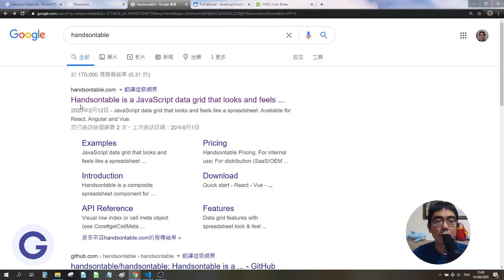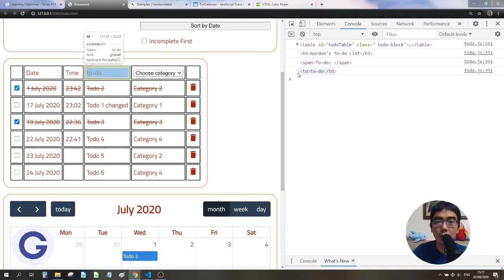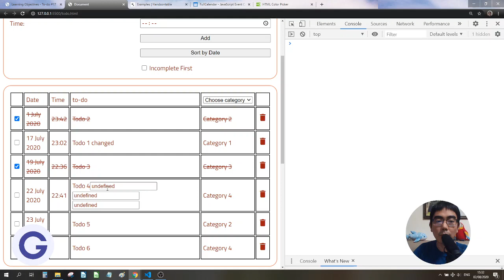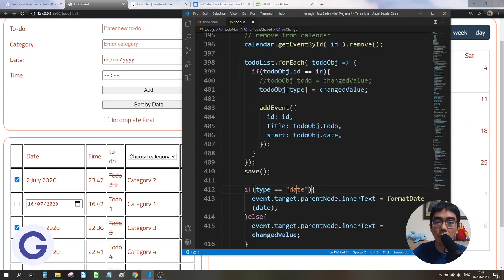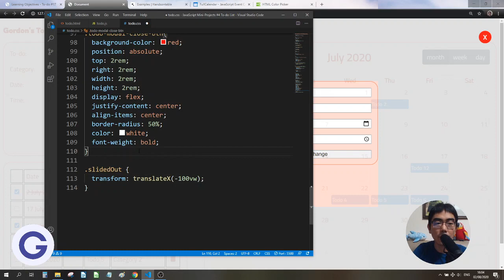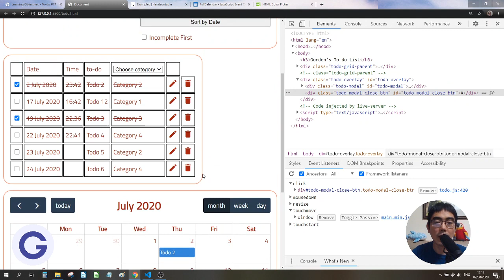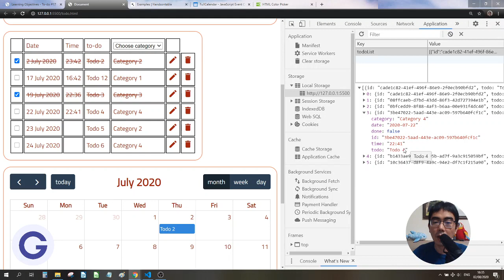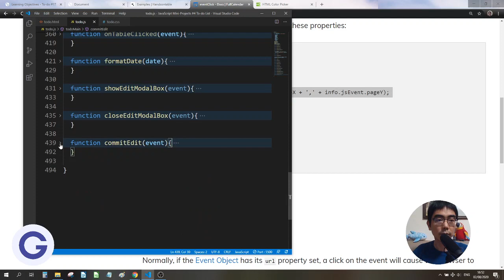To-do List #17 Edit Entries - Learning vanilla JavaScript via Mini-Projects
JS To-do List (Part 17) Edit Entries

Learning Objectives:
- Edit in the cell
- - Event Delegation
- Edit in a form
- - Modal Box

Timestamps:
0:00 Briefing
1:56 Edit Todo in the table cell
16:14 Edit anything in the table cell
51:39 Creating Modal Box
1:04:42 Show/Hide Modal Box
1:16:23 Edit button
1:21:02 Pre-fill the form
1:29:32 Save the changes
1:42:40 Reflecting the changes
1:52:29 What's next